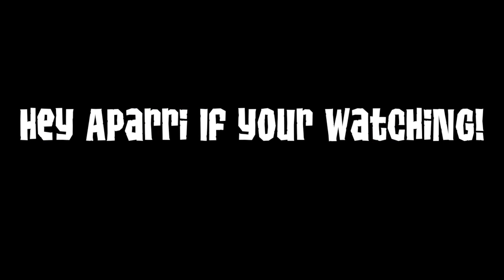Rare Spike~Aparri ft. Valestrix (Boyfriend Parody AJMV)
Hello There Spend Hours.. Hope You Enjoy!